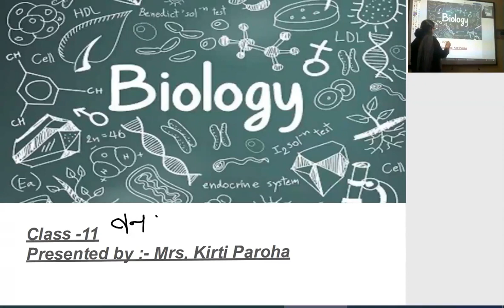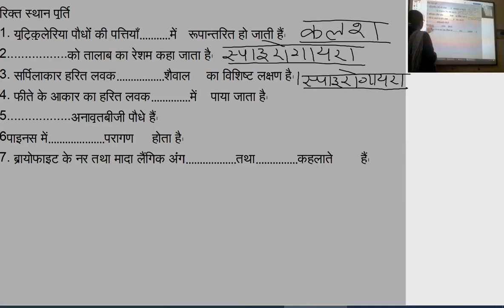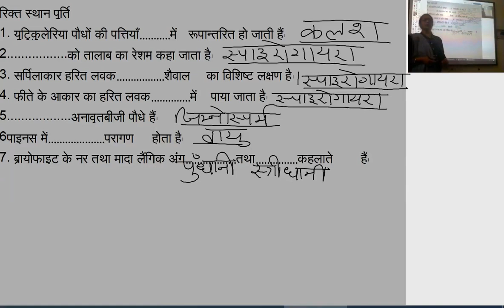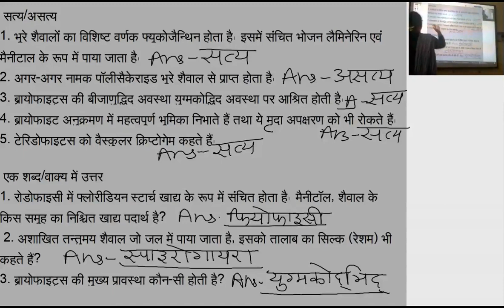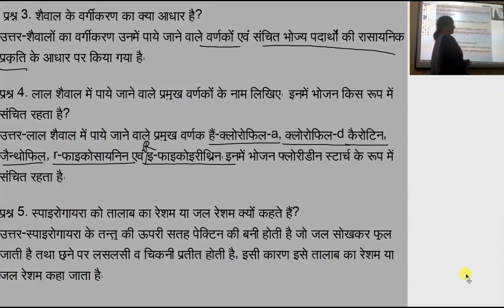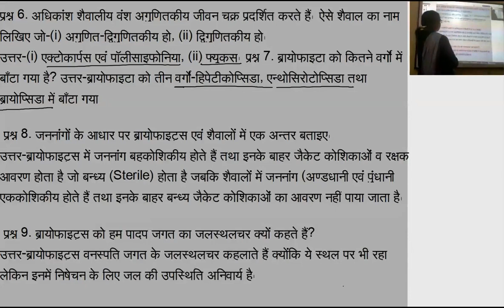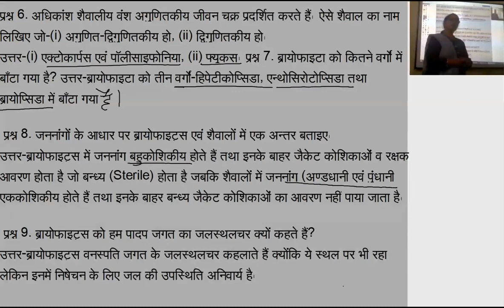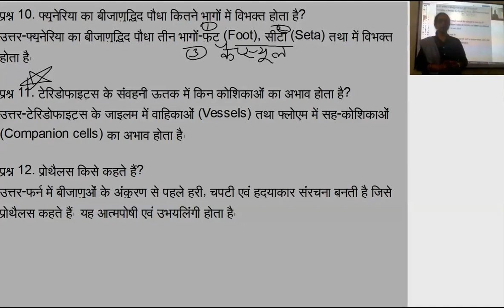जीव विज्ञान कक्षा 11 वस्तुनिष्ट प्रश्न